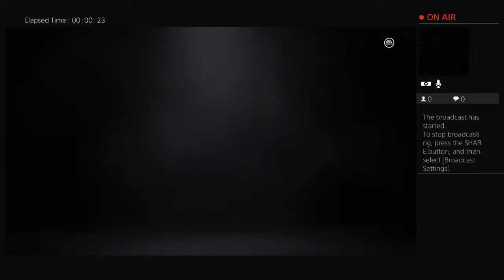Wow he cut the sleeves off his jean jacket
Hes soooo much cooler now!!!